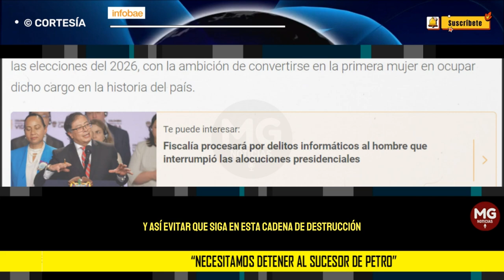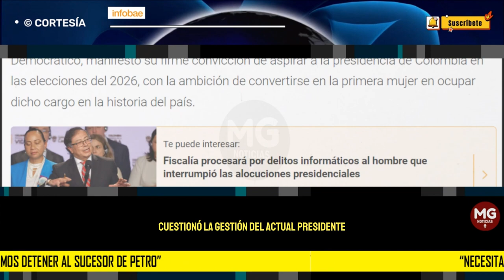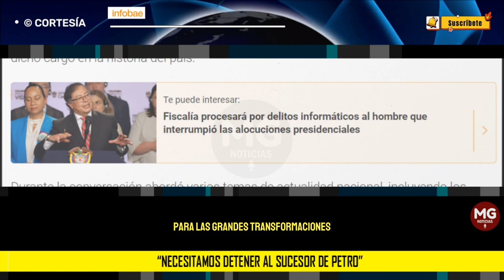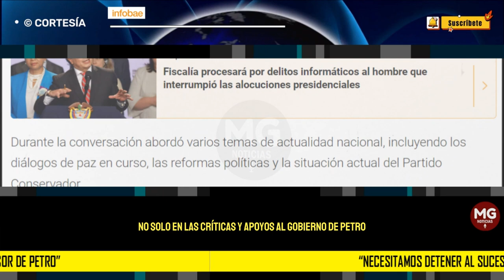"NECESITAMOS DETENER AL SUCESOR DE PETRO" 🔴 DURAS DECLARACIONES PALOMA VALENCIA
“Necesitamos detener al sucesor de Petro”: Paloma Valencia pidió un acuerdo político urgente
La congresista del Centro Democrático hace un llamado para un acuerdo político para las elecciones de 2026
INFOBAE